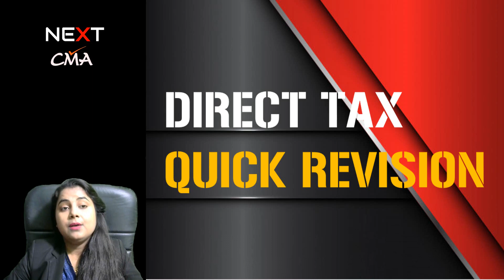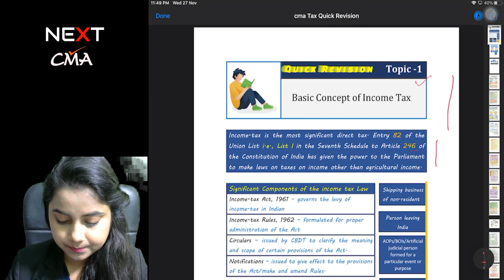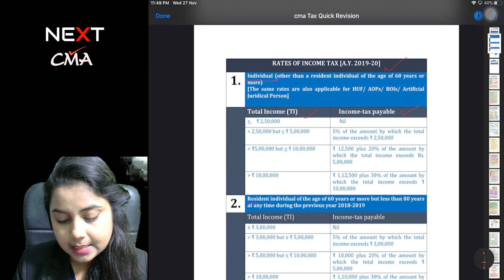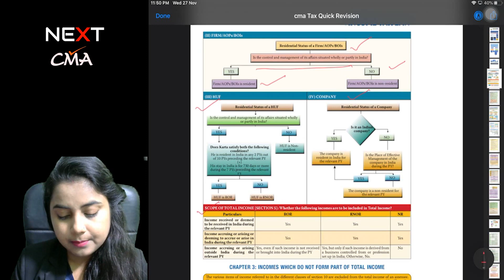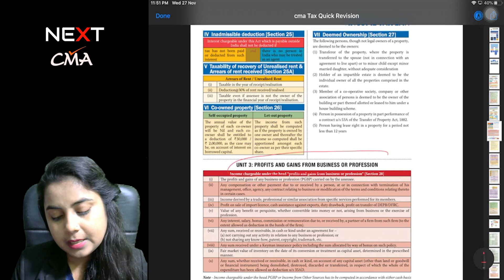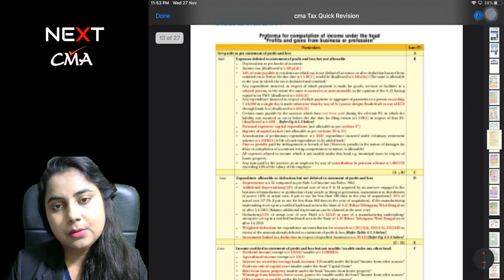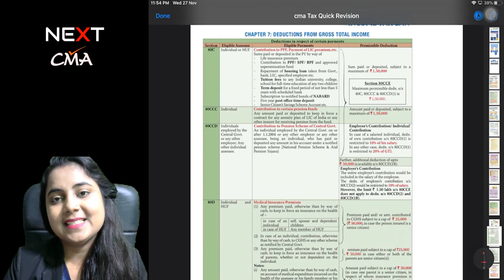CMA Inter Direct tax ( income Tax ) Quick revision Notes for Dec. 2019 Exam By CMA Anupama shukla